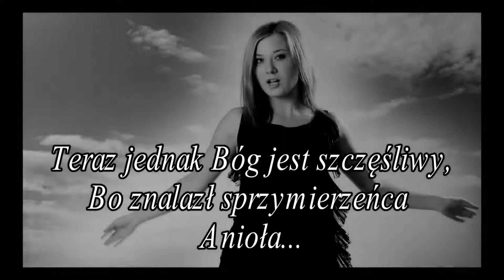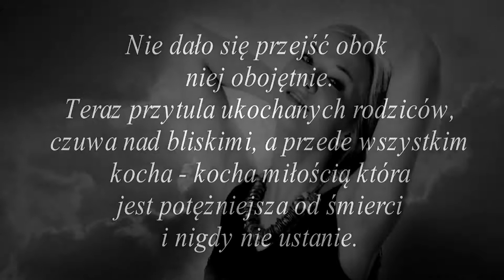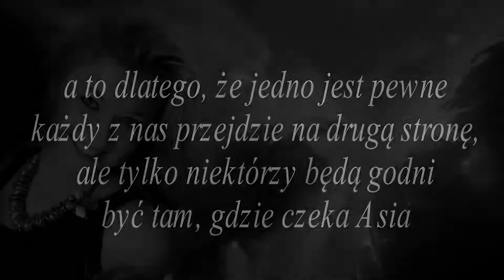Joanna Dudziak wspomnienie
Spieszmy się kochać ludzi tak szybko odchodzą